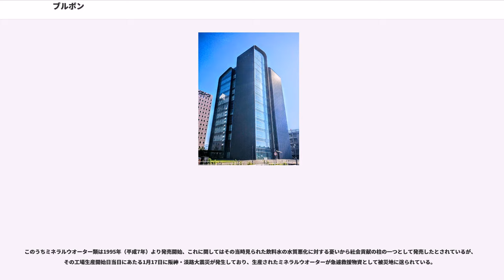ブルボン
株式会社 ブルボンは、新潟県柏崎市に本社を置く大手製菓会社である。

新潟県内を中心に合計9カ所の工場を保有する。東京証券取引所第二部上場企業（証券コード2208）。

柏崎の菓子店「最上屋」の息子で、洋菓子作りを学んだ吉田吉造（1886年 - 1954年）が、1924年（大正13年）に現在の柏崎市に設立した北日本製菓商会（きたにほんせいかしょうかい）が起源。同年に北日本製菓株式会社に改組、火災や水害などの障害に遭いつつも、1930年代には朝鮮半島北部にまで販路を伸ばすなど業績を上げた。

1952年（昭和27年）に北日本食品工業株式会社に商号を変更。昭和40年代には「わたしのパルミよ!」のCMによる「レーズンサンド」のヒットで全国的にその名を知られるようになった。その後ブランドを「パルミ」から「ブルボン」に改め、1989年（平成元年）6月1日より現社名となっている。

「ブルボン」のブランド名はフランスの王朝ブルボン家をイメージしたともいわれる。命名者が既に亡くなっているため詳しいことは不明だが、1961年（昭和36年）にインスタントコーヒーを製造した際、生豆のブルボン種に因んで「ブルボンコーヒー」と命名して以来、他の製品にもこの名前が使われるようになった、との説がある。

2009年（平成21年）10月1日付で、新潟県内に所在する製造部門の連結子会社9社（北日本巻食品、ボンビスコ、西蒲米菓、北日本大潟食品、北日本和島食品、北日本月潟食品、北日本村上食品、北日本豊浦食品、北日本五泉食品）を吸収合併した。但し、山形県鶴岡市にある北日本羽黒食品羽黒工場は、従前のまま存続している。

2013年（平成25年）5月31日、JR柏崎駅前の同社旧駅前工場跡地に新しい本社ビルを建設すると発表した。2013年10月着工、2015年（平成27年）3月完成。約9831mの敷地に地上13階、高さ59mのビルを建設する。耐震性の高いコンクリート充てん鋼管構造を採用するほか、洪水や津波でも中枢を維持出来るよう主要設備を高層階に設置。災害時はビル内の食堂を市民に開放し、避難所として提供することを発表している。

子供向けよりもファミリー向け、来客者向けの商品を主体とした独自のラインナップを形成しており、他の国内主要製菓会社と比較して内容量が多目の袋入りになっているものが多く、また一段安い価格で販売されていることが多い。製品名からパッケージ意匠、製品の成型に到るまで、同社定番商品にはヨーロピアンテイストを採り入れたものが多く、低価格でも格調は高くというブランドイメージを演出し競合他社と差別化がなされている。

大正期にビスケット製造にて創業し、そのビスケット製造のオートメーション化にいち早く取り組んだことから、伝統的にビスケット・クッキー類に強みを持ち、上述の「レーズンサンド」をはじめとして「ルマンド」、「チョコリエール」、「ルーベラ」、「ホワイトロリータ」など昭和40年代以来ロングセラーとなる定番商品を立ち上げ、大手製菓メーカーとしての地歩を築く。他に「ボイセンベリーシリーズ」などがある。

その一方で、創業当時からの同業他社が定番と位置づけている板チョコやキャラメル等は展開していなかったが、昭和後期以後、段階的にチョコレート菓子分野へ進出を強化。得意の焼菓子とチョコの新たな融合を図った「エリーゼ」。同社定番商品のゴージャス路線を踏襲し、高級洋菓子店の生チョコレートを模した「トリュフ｣や流滴形成型の「セピアート」等。エリーゼの焼菓子+チョコの知見をビスケットに援用した「アルフォート」、「ブランチュール」など、発売10年を超える新たな定番シリーズを複数立ち上げることに成功。現在ではフルーツガムやキャンディなどもラインナップされているなど、洋菓子を中心とする業界五指に入る大手の地位を確立する。

1996年（平成8年）に発売開始した「プチアンドプチポテトシリーズ」は若年層にヒットし、定番商品に成長している《若年層向け製品は他にも「チョトス」、「bit」などが、また子供向け製品としては「エブリバーガー」、「チョコあーんぱん」、「きこりの切株」などが、それぞれ存在する》。

洋菓子メーカーとしてのイメージが強い一方で、「米どころ新潟」に根を下ろす菓子メーカーとして1934年（昭和9年）から米菓の製造も手がけており、1966年（昭和41年）には日本で初めて米菓製造のオートメーション化に成...